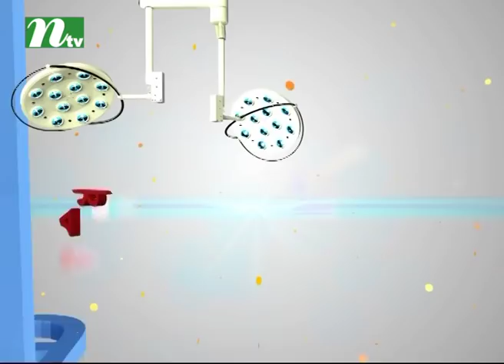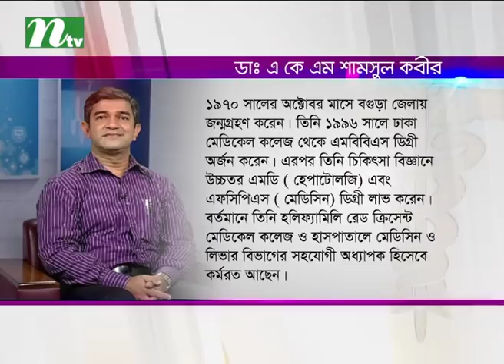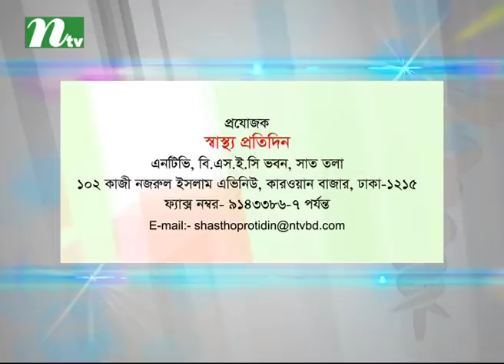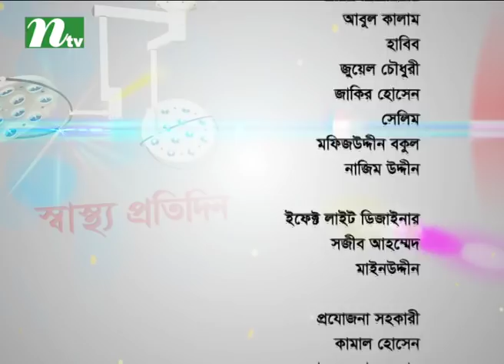ম্যালেরিয়া : কারণ, চিকিৎসা ও প্রতিকার | ডা. এ কে এম শামসুল কবীরের পরামর্শ | স্বাস্থ্য প্রতিদিন ৩০৬৮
Reasons behind Malaria and treatment | Shastho Protidin | Episode 3068 | Advised by Dr. A K M Samsul Haque | Presented by Dr. Shanjida Hossain | Produced by NTV | Country: Bangladesh 💙 Make sure to Subscribe to NTV HEALTH and Turn the Notifications Bell 🔔 ON!